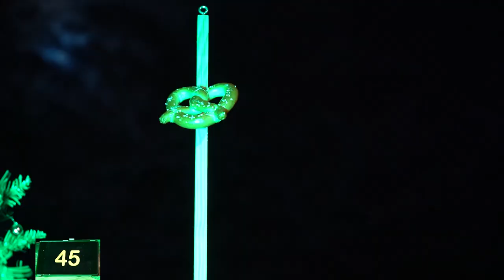2021 New Year's Great Pretzel Drop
The 2021 Great Pretzel Drop. People drop balls, high healed shoes, marlins, etc. when the clock strikes midnight on New Year's, why not a soft pretzel?